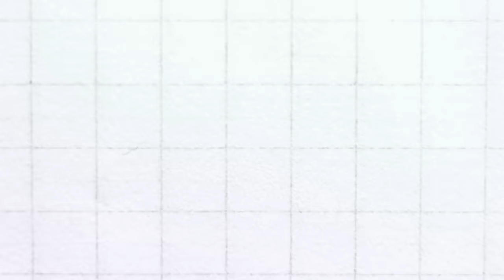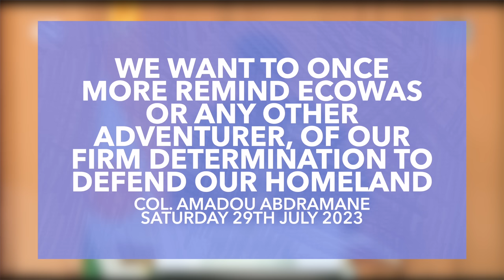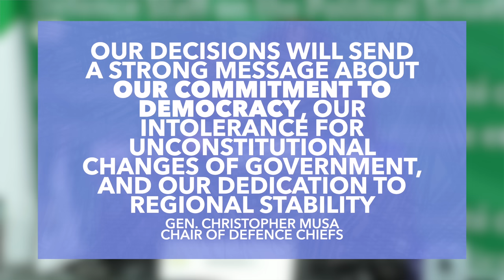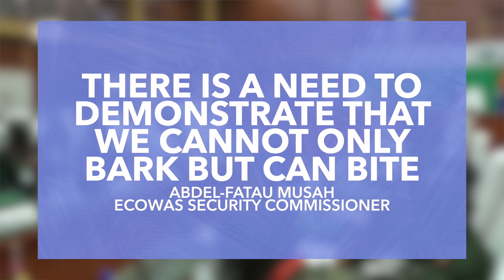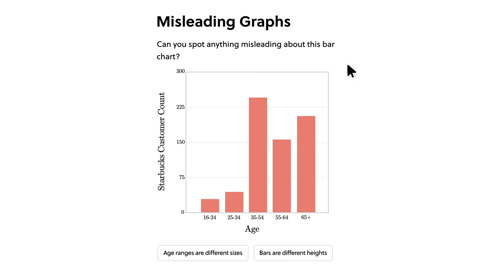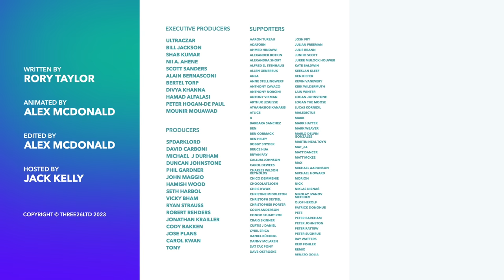How Niger’s Coup Might Lead to War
West Africa might be on the brink of war as the regional bloc ECOWAS has threatened military intervention should the military junta refused to step down. So in this video, we'll explain what's happened and why conflict looks like a real possibility.